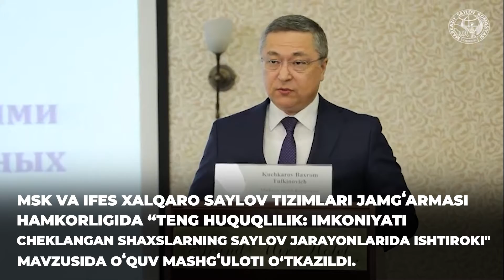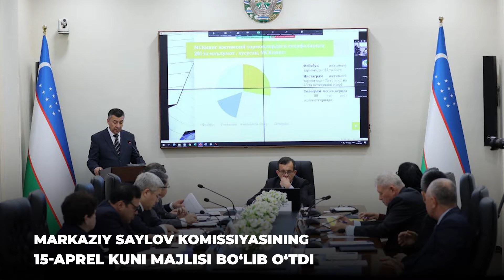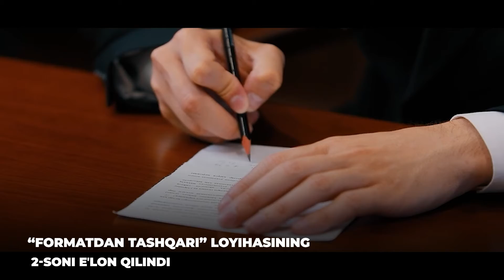Markaziy saylov komissiyasining birinchi yarim yillikda amalga oshirgan ishlari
Mamlakatimizda amalga oshirilayotgan Konstitutsiyaviy islohatlar munosabati bilan Respublikada o’tkaziladigan referendumga puxta tayyorgarlik ko’rishga doir masalalar yuzasidan 13 iyul kuni Markaziy saylov komissiyasining navbatdagi majlisi bo’lib o’tdi.

Majlisda Markaziy saylov komissiyasi Kotibiyatining 2022 yil birinchi yarim yillikda amalga oshirilgan ishlari xususida komissiya kotibi X.Mamatovning maruzasi tinglandi. Markaziy saylov komissiyasi faoliyatining 2022 yilning birinchi yarim yilligida amalga oshiriladigan tadbirlar rejasiga asosan belgilangan vazifalar ijrosi o‘z muddatida va sifatli bajarilishi ta’minlandi. Tadbirlar rejasini amalga oshirish 6 yo’nalishda olib borildi.